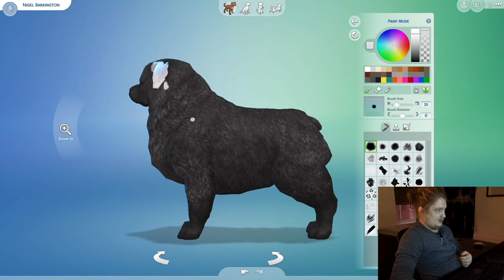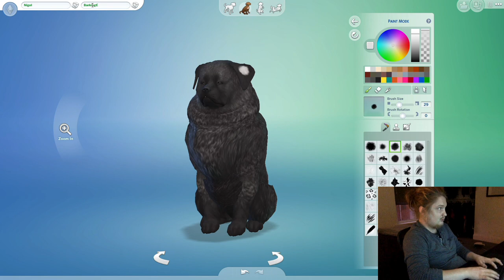Episode 01: Let's Play The Sims 04 - The chronicles of Kelly Underwear & Nigel Barkington!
We have started a LP together and there is no better game to start with other than Sims 04 by EA Games.
In this episode we get started by creating the characters of our story! Please comment and interject with ideas!